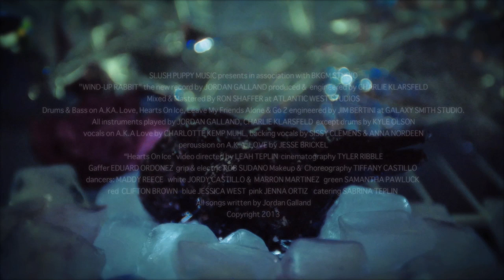HEARTS ON ICE (Trailer)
Music produced &  engineered by CHARLIE KLARSFELD Mixed & Mastered By RON SHAFFER at ATLANTIC WEST STUDIOS Drums & Bass on A.KA. Love, Hearts On Ice, Leave My Friends Alone & Go 2 engineered by JIM BERTINI at GALAXY SMITH STUDIO. All Instruments played by JORDAN GALLAND, CHARLIE KLARSFELD  except drums by KYLE OLSON vocals on A.K.A Love by CHARLOTTE KEMP MUHL, guitar on A.K.A love by Sean Lennon - backing vocals by SISSY CLEMENS & ANNA NORDEEN percussion on A.K.A. LOVE by JESSE BRICKEL "Hearts On Ice" video directed by LEAH TEPLIN  cinematography TYLER RIBBLE Gaffer EDUARD ORDONEZ  grip & electric ROB SUDANO Makeup &  Choreography TIFFANY CASTILLO dancers: MADDY REECE  white JORDY CASTILLO &  MARRON MARTINEZ   green SAMANTHA PAWLUCK red  CLIFTON BROWN   blue JESSICA WEST  pink JENNA ORTIZ    catering SABRINA TEPLIN